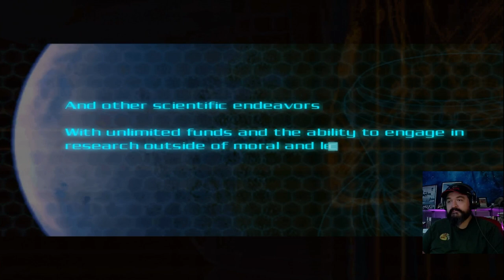𝔻𝕠𝕠𝕞 𝟛 Part 1 He seems sane...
Got my a$$ to Mars.